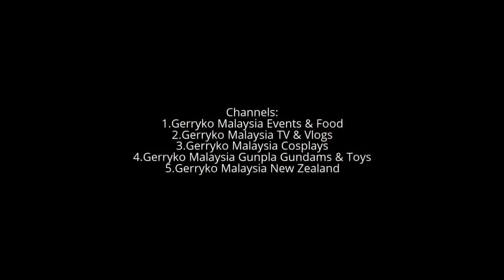Cute Receptionists, Lexis Suites (Teluk Kumbar), Day 2 Penang (2 February 2017)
Day 2 Penang (2 February 2017)

Lexis Suites Penang

5-star hotel
Address: 28, Jalan Teluk Kumbar, 11920 Bayan Lepas, Pulau Pinang, Malaysia

Lexis Suites Penang - 5-Star Resort Hotel In Bayan Lepas | Lexis ...

Teluk Kumbar

District: Southwest Penang Island

Teluk Kumbar (In Chinese: "公巴", "Kong-Pa" in Penang Hokkien) is one of the district in Penang Island, located just between Bayan Lepas and Balik Pulau in Penang, Malaysia. The name Teluk comes from it location at a bay by the sea and Kumbar comes from a thorny palm type vegetation that grows wildly mostly on the inner hilly area. It was orally told by olds that during it was opened by some Achenese, the land is covered by kumbar clump and the name came from it. The palm, with it sour fruits, now is found rarely on the hilly area and it mostly cleared and replaced by durian orchards.

Penang
Malaysian state

Penang is a Malaysian state located on the northwest coast of Peninsular Malaysia, by the Malacca Strait. It has two parts: Penang Island, where the capital city, George Town, is located, and Seberang Perai (formerly Province Wellesley) on the Malay Peninsula. The second smallest Malaysian state by land mass, Penang is bordered by Kedah to the north and the east, and Perak to the south.[2]

0:10, 6:00, 12:00, 18:00, 24:00, 30:00, 36:00, 42:00, 48:00, 54:00,

💕Stabil💕 - has been stabilized using youtube editor
♪ Music Used♫ ♬

性NSFW别
► = to